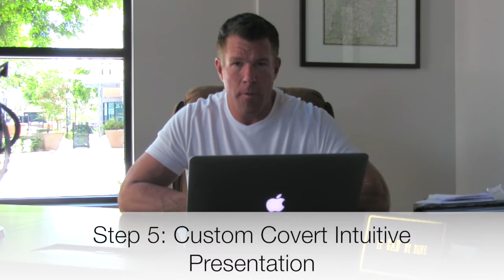9 Step Seller Conversion Sequence- Steps 8 & 9 -Flip2Freedom.com | Sean Terry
If you ask a question be sure to use AskFlip2Freedom and we may answer it on our show.
► If you’re interested in becoming a member of the Flip2Freedom Academy where you can learn the details of wholesaling houses make sure you

Sean Terry is an entrepreneur, real estate investor, author and the CEO and founder of Flip2Freedom.

Sean is the host of the Flip2Freedom Podcast, a weekly audio and video podcast show exploring the in depth world of wholesale real estate, as well as ASKFLIP2FREEDOM, a wholesale real estate and marketing focused Q&A video show and podcast.

Discover how you can make a fortune flipping houses in your spare time using NO CASH, NO CREDIT and having NO EXPERIENCE. This is a quick video that will explain the step-by-step process. You'll also see how you can download my free book The Ultimate Real Estate Investing Blueprint that will show you How to Quit Your Job in 19 Weeks or Less.